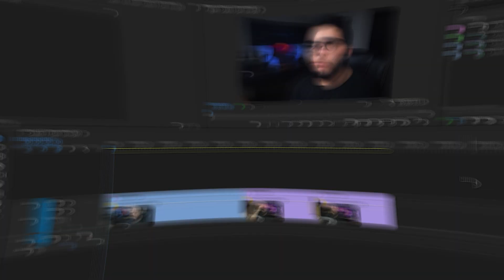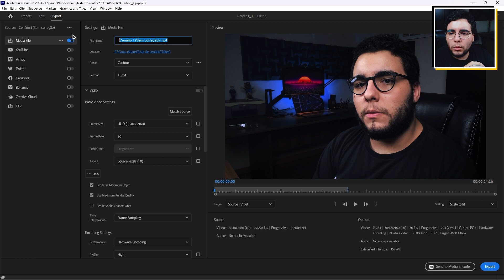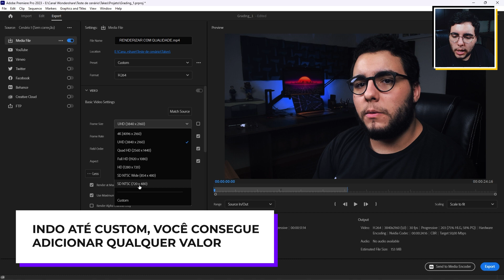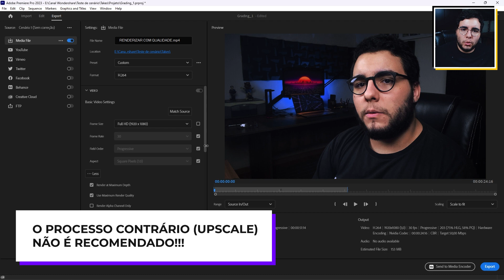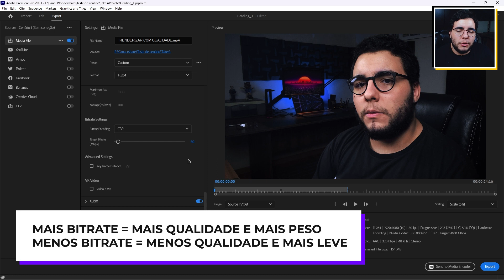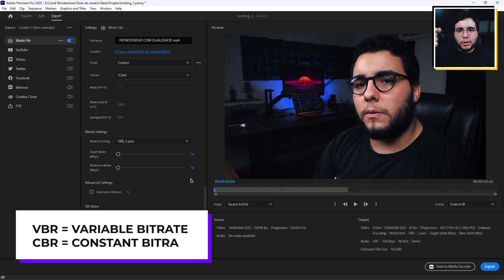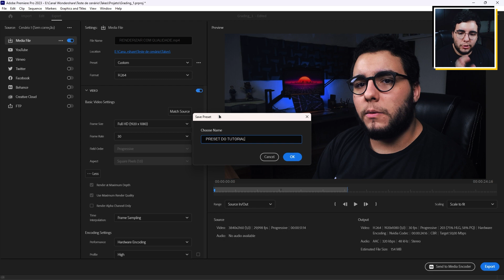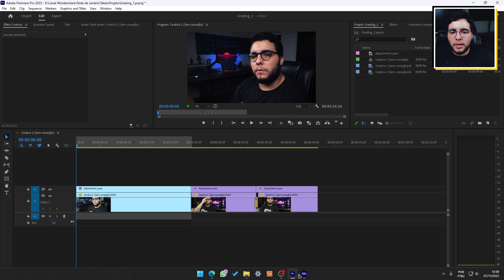COMO RENDERIZAR VÍDEOS com o MÁXIMO DE QUALIDADE possível no ADOBE PREMIERE (Atualizado 2023)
É hora de atualizar mais um vídeo aqui do canal e trazer a versão do Adobe Premiere 2023 para renderizar os seus vídeos! Chega de perder qualidade renderizando seus vídeos qualquer jeito!!! Hoje vou te apresentar as melhores configurações para você renderizar os vídeos no Adobe Premiere com o máximo de qualidade! Eu vou te explicar melhor cada opção da tela de renderização do Adobe Premiere e vou te passar as melhores configurações para renderizar vídeos com o máximo de qualidade possível!

📢 Sobre o canal: Meu nome é Felipe Drumond e este canal é, basicamente, um grande curso de edição de vídeo! Em cada vídeo eu te ensino alguma coisa no Adobe Premiere ou Photoshop, te dou dicas para começar no YouTube e muito, muito mais! Você quer ser um editor de vídeos profissional? Então vem comigo! Vou te ensinar tudo o que acumulei em mais de dez anos de experiência como editor profissional! Temos vídeo novo por aqui três vezes na semana, então é bastante conteúdo!